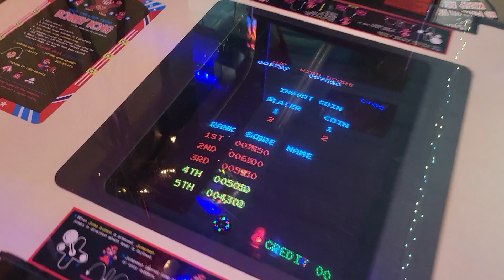Lot 69 Donkey Kong Cocktail Bid at BidderBros.Hibid.com Sale ends May 2, 2023